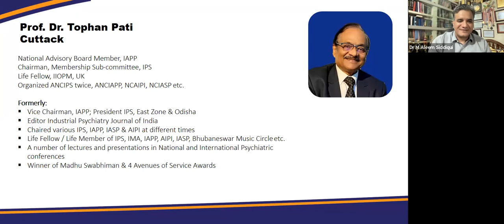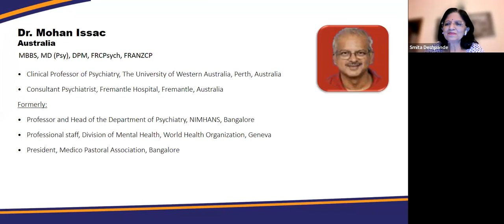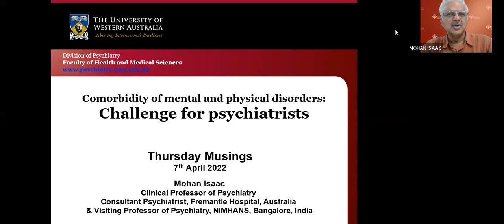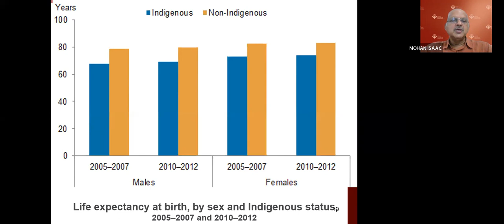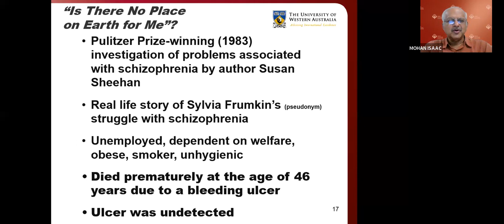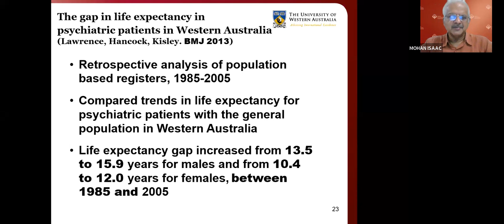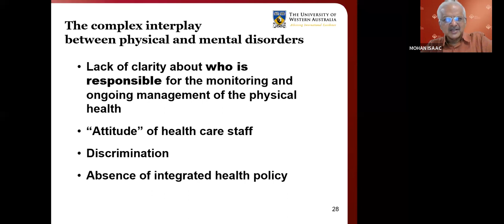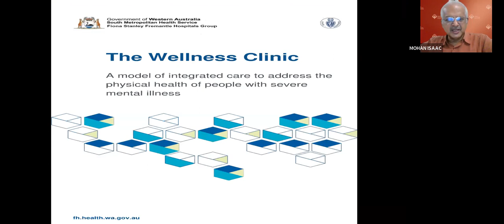Episode 87 : Co-morbidity of mental and physical disorders: challenge for physicatrists